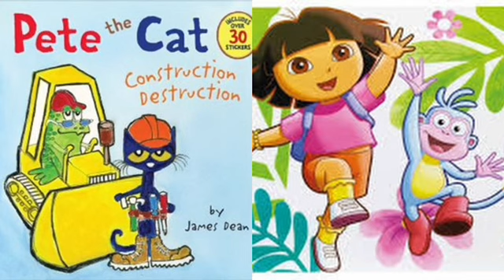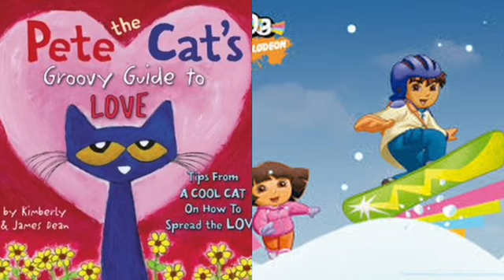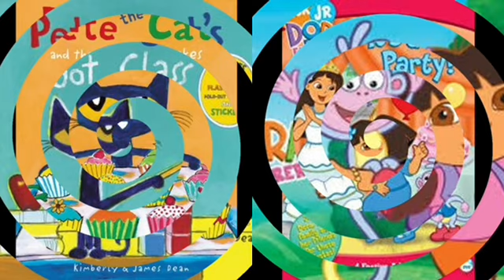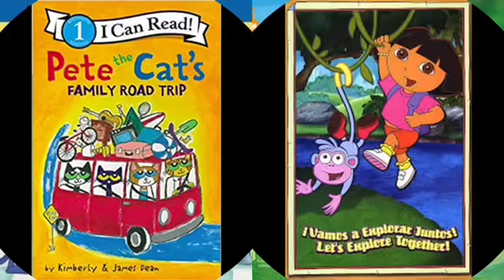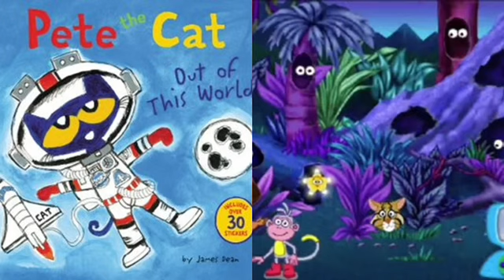MERGED - Pete The Cat and Dora The Explorer Smooth